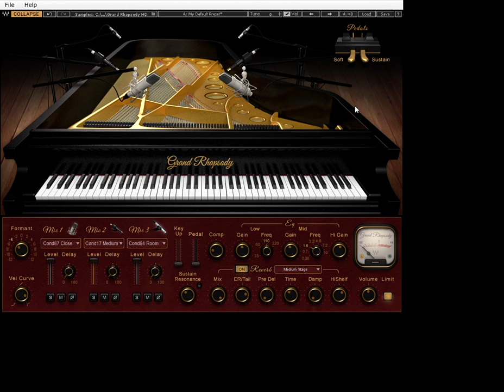Worship Leader Tips - O Come All Ye Faithful - 03 - C Major Initial Sing Through